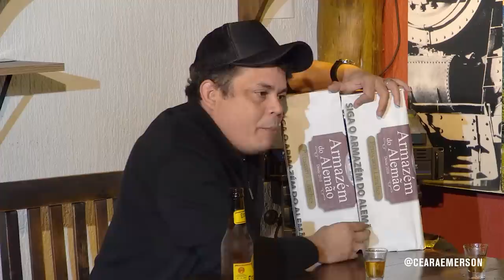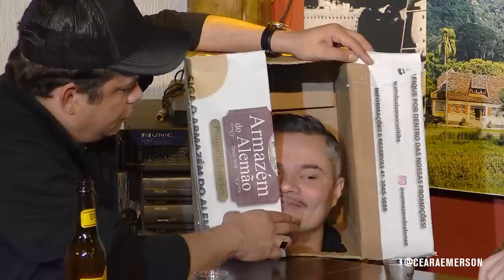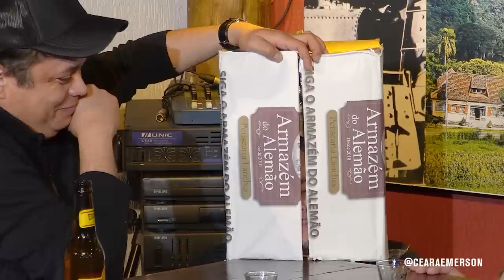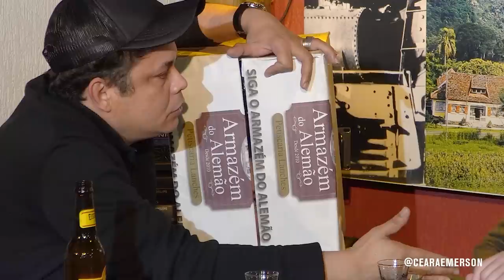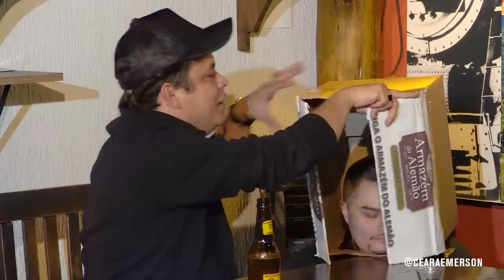EMERSON CEARÁ - Uma dose, uma história: o enfermeiro sincero